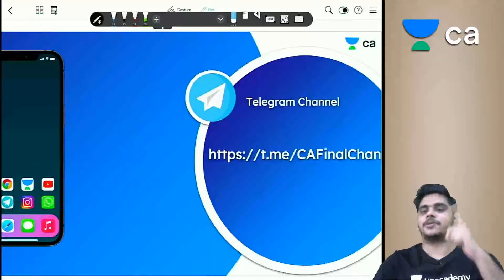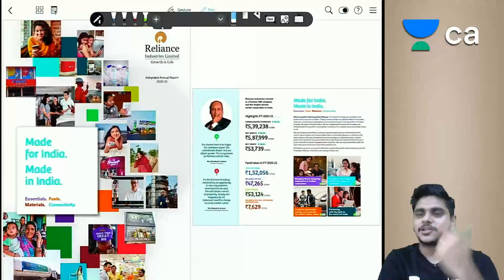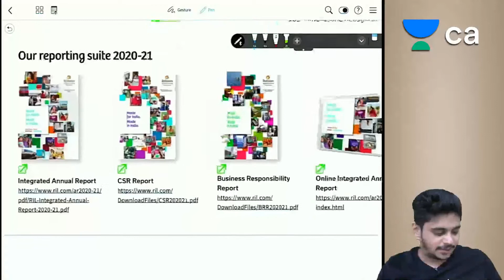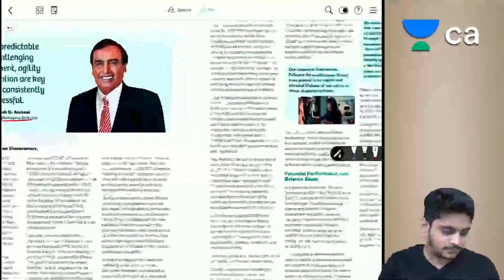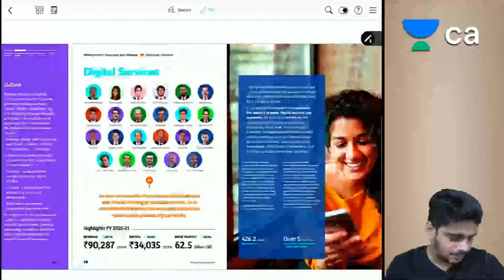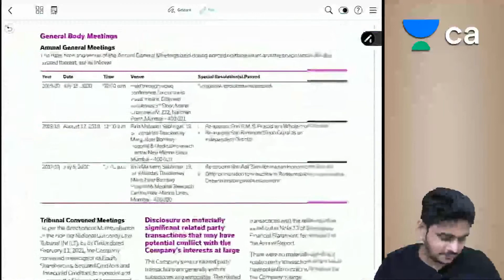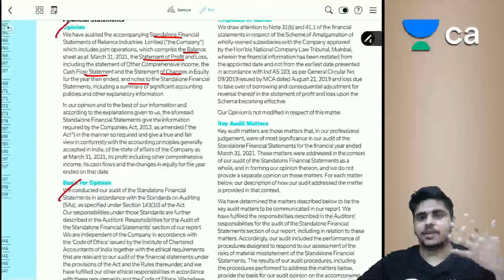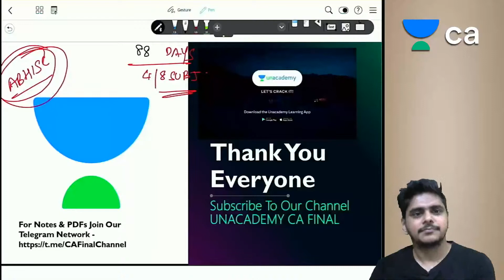How to interpret Annual Report | Practical Insights | Reliance Indu Ltd | CA Final | Abhishek Bansal